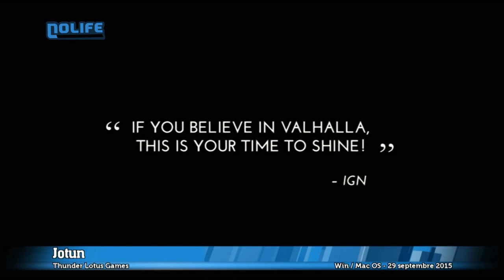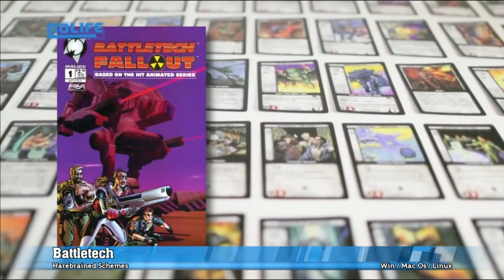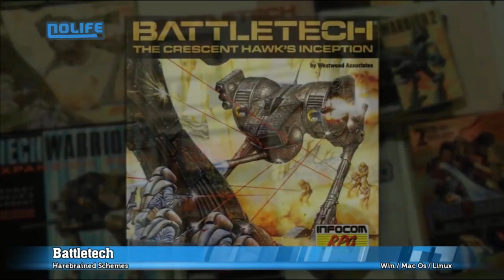#02 Julien Pirou L'Hebdo Jeu Vidéo noco